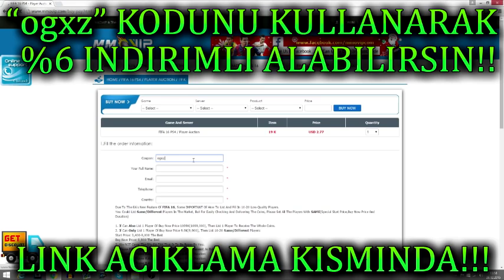FIFA 17 ULTIMATE TEAM | YEPYENI OYUN MODU FUT CHAMPIONS!! ILK VE TEK OYNANIŞ VİDEOSU!